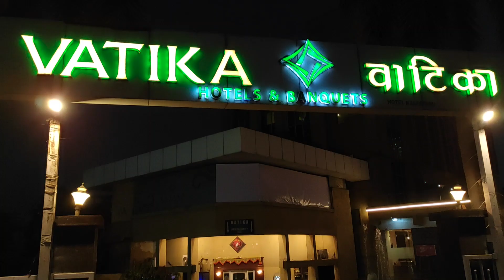Advanced Chemical Techniques Used In Construction | Building Management Tips | By Er Javed Azmi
Advanced Chemical Techniques In Construction | Building Management Tips | By Er Javed Azmi

🏗️ Engineer Javed Azmi recently graced an event hosted by Resikon Construction Chemicals, drawing engineers, builders, and contractors from Bhiwandi and its surrounding areas. 🌟

With a blend of basic civil engineering principles and advanced techniques, this gathering served as a refreshing reminder of the fundamentals while delving into innovative strategies to safeguard buildings from potential disasters. 💡

Dive into this enlightening video, free from sponsorships, and absorb valuable insights to enhance your construction expertise.

Let's learn together and fortify our structures for the future! 🛠️

💬 Drop your comments below to share your thoughts and questions with us.